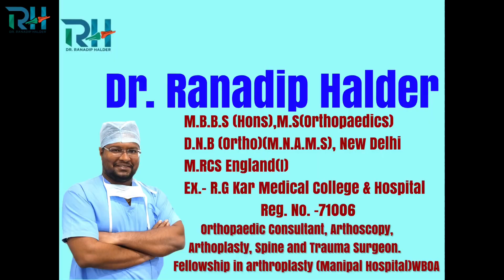17 May 2024